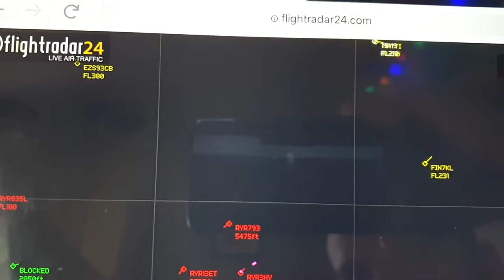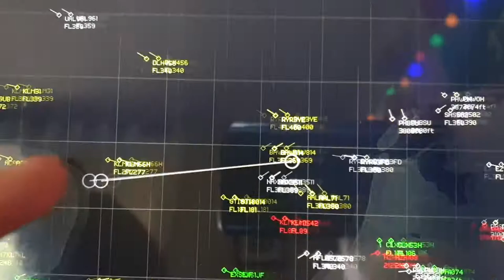Flightradar24 showing my antenna feed (Yellow = aircraft I'm picking up ~120 miles) - Norwich, UK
Was interested in FR24 and decided to buy some equipment (see my other video) so I could pick up aircraft and get the business package.  I love the radar screen!

I'm not great with computers, but I managed to set it up and feed to FR24.  The business package was on my account within hours.

The antenna was on my upstairs window about 30m above sea level.  60 miles was my maximum range.  I moved it to the loft and I am getting a range of 120 miles now!  I was told the range wouldn't be great indoors due to restrictions i.e. roof tiles, but I am pleased with the result.  If I managed to fit it externally, I'm sure the range would be higher.

My location is Norwich, UK.  3 miles from Norwich airport. I pick up helicopters, air amb etc.

T-EGSH156

Today (16/08/20), my statistics for the day (up to 13:00) are:

AIRCRAFT SEEN:  523
POSITIONS REPORTED:  31,128
MAXIMUM DISTANCE:  126 nm
HITS REPORTED:  66,450